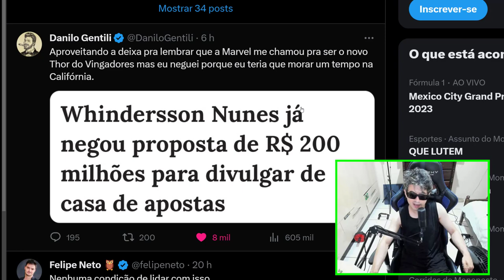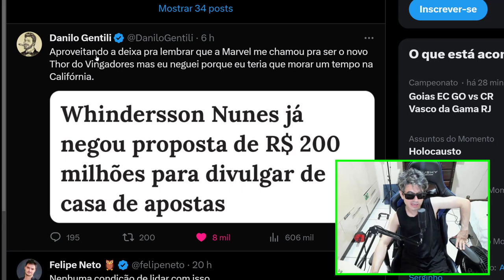DANILO GENTILI NEGA PROPOSTA MILIONÁRIA E FAZ REVELAÇÃO PARA WHINDERSSON NUNES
Whindersson nunes recebe recado do humorista DaNILO GENTILI que nega proposta milionária.